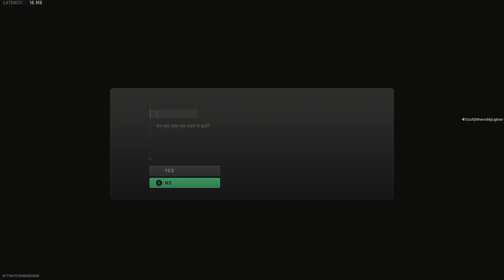EASY Resurgence WIN | Strolling to the DUB | Series X Gameplay